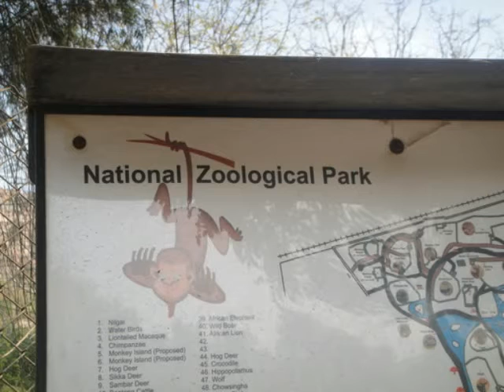Beautiful fauna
This is a movie on the beautiful fauna we have in India made by Roshni Khatri.